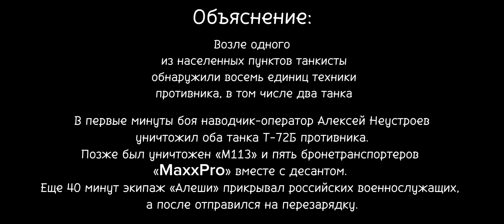T 80 БВМ | RUSSIAN BATTLE TANK | EDIT | "Алёша" 🇷🇺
Music:Midnight - Playman, Nateki